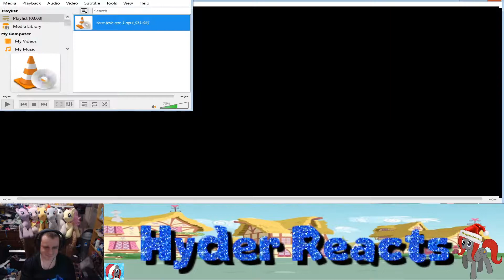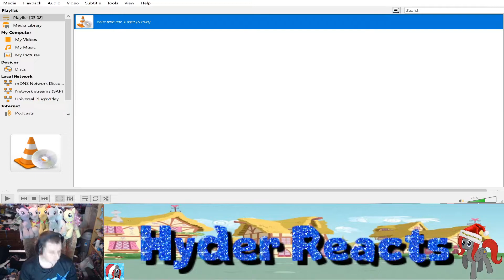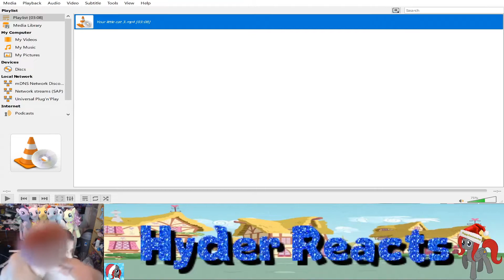Reaction Your little cat 3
Rainy Brony